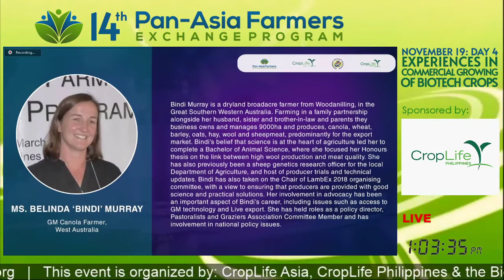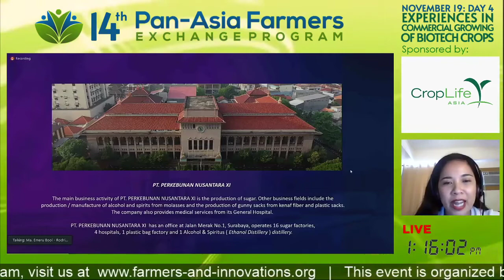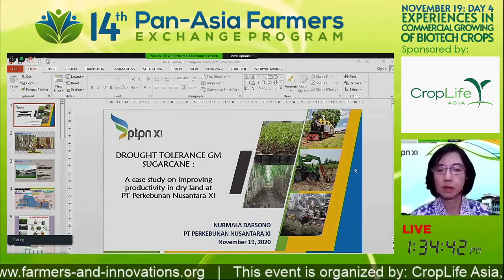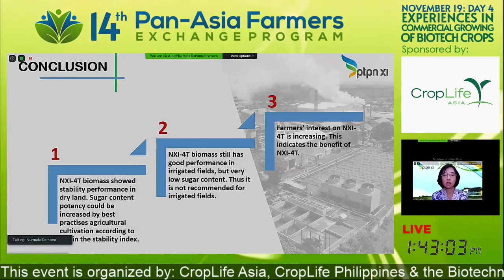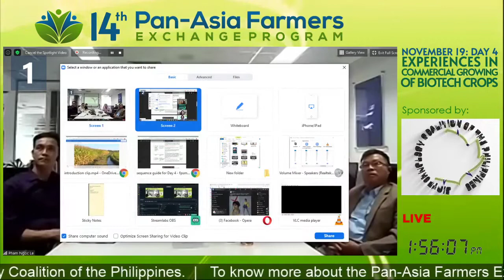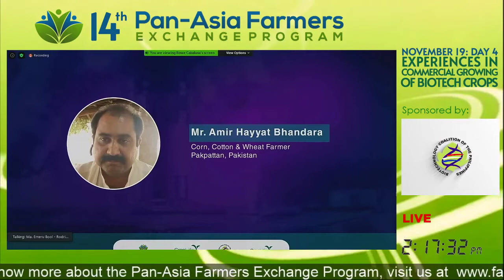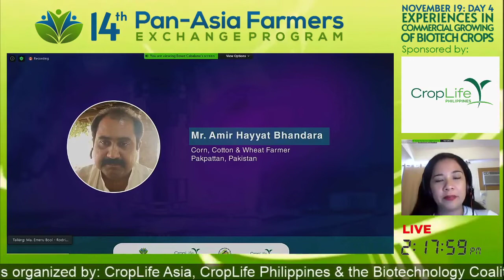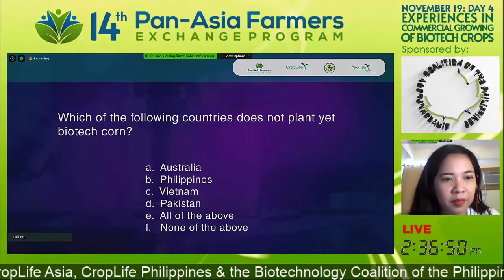Day 4 - 14th Pan Asia Farmers Exchange Program | Webinar